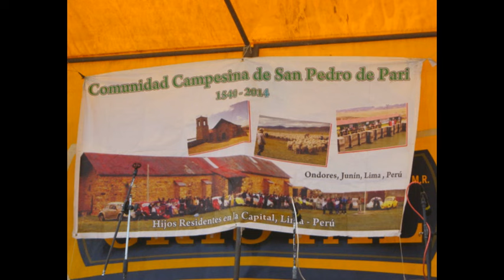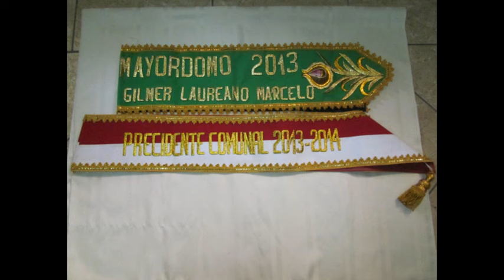Huellas de Gilmer 2014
Un recuerdo inolvidable de haber cumplido con los Usos, Costumbres y Tradiciones de mi tierra natal de San Pedro de Pari,, aquel septiembre del 2014 , con la Capitania de Día. Con mucho amor dedico la presente a todos mis amigos, familiares y simpatizantes mi tierra natal de San Pedro de Pari desde la capital Lima-Perú.